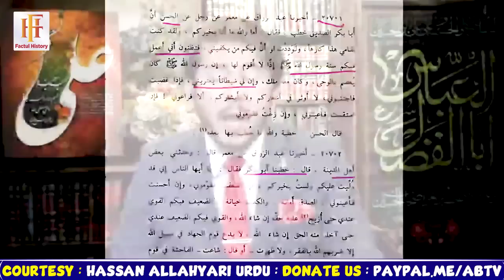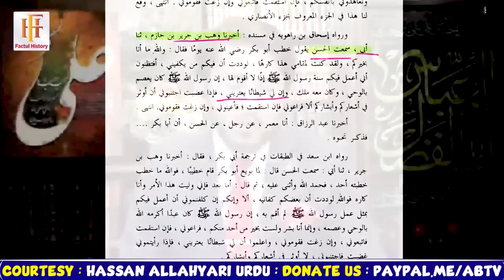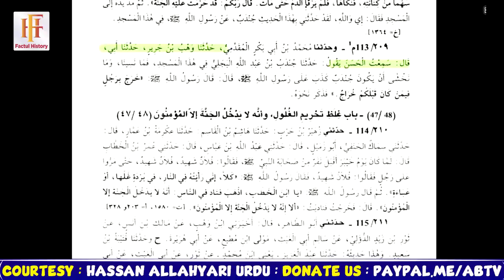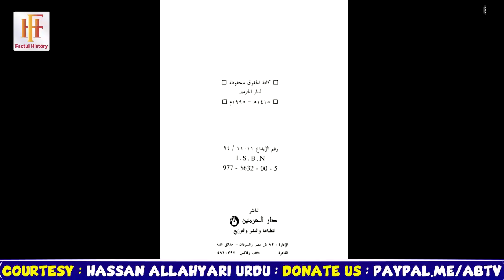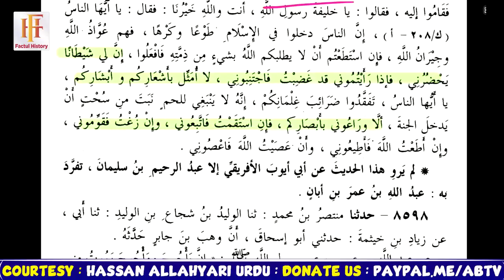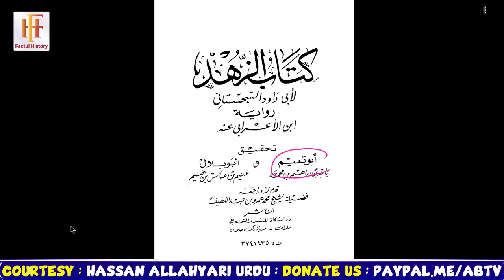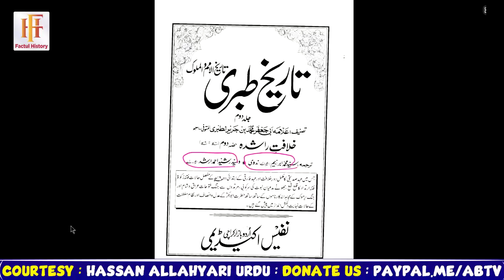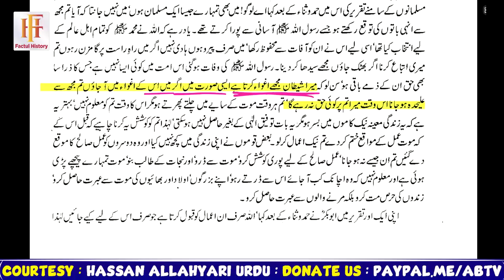Suni Bhaio Suno Apnay Nana Jaan Hz Abubakr Ki Shaan Unki Apni Zabani Woh Bhee Shetani | FH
For Live Debate with Sheikh Hassan Allahyari